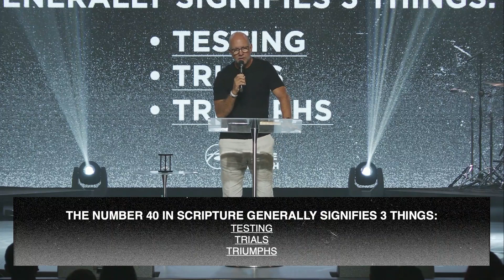Placed on Hold | Pastor Jay Stewart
God sometimes places us on hold. Moses was anointed and appointed for a specific calling, yet God hid him to preserve him. It’s easy to question our calling, our anointing, or our assignment in a season of waiting. Our steps are ordered by God, and through times of testing and trial, He is sure to bring triumph that is worth the wait.

The Refuge Church
230 Refuge Way, Kannapolis, NC 28081, United States